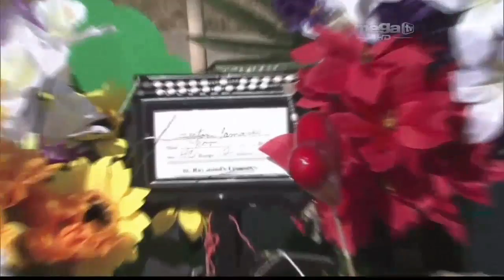Daniela Spanic reacciona ante la muerte de Hugo Chávez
Daniela Spanic, hermana de Gaby Spanic, reacciona ante la muerte de Hugo Chávez desde México en una entrevista para Paparazzi TV. La conductora venezolana tiene miedo de lo que pueda pasar ahora en el país aunque asegura que ella sabe de Chávez sólo por lo que le han contado, no porque ella lo haya vivido. Para Daniela, es ahora de que haya un cambio en Venezuela. Además, el equipo de Paparazzi TV en Nueva York desvela lo que realmente ocurrió con la famosa cadena del boxeador Macho Camacho.